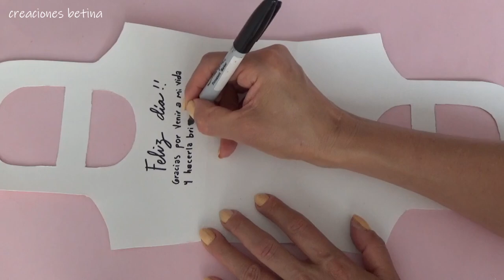Empaque Práctico y Bonito para toda Ocasión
Aprende hacer un empaque para la ocasión que necesites, fácil, rápido y económico, que también es una gran idea para vender.

Empaque Practico y Bonito para toda Ocasión.